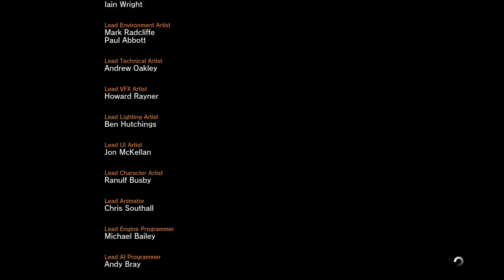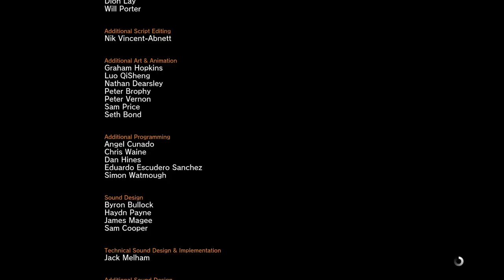ホラーゲーム - 狩りの終わり - エイリアン アイソレーション - 最終回 実況プレイ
(｀・∀・´)どうもポッキーです。宇宙で過ごした24Part忘れません！！！